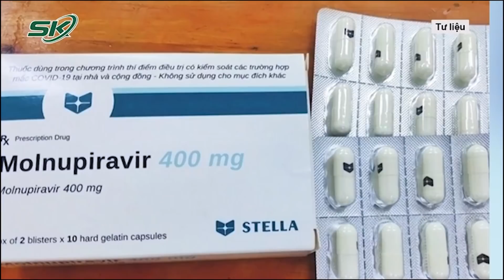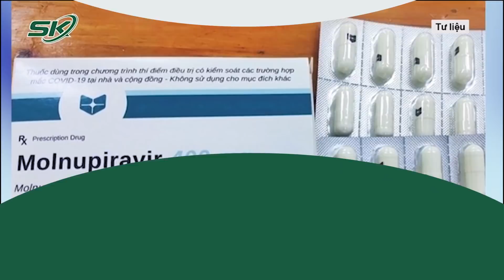Mỹ Cấp Phép Cho Thuốc Chống COVID-19 Của Pfizer Để Uống Tại Nhà | SKĐS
SKĐS | Mới đây, Mỹ đã cấp phép cho sử dụng viên uống chống COVID-19 của hãng Pfizer cho người từ 12 tuổi trở lên và những người cao tuổi có nguy cơ bị bệnh nặng. Đây là loại thuốc uống tại nhà đầu tiên được cấp phép, trở thành công cụ mới để chống lại biến chủng Omicron.

Mời quý vị và các bạn xem thêm: Vụ Thương Tín Vòi Vĩnh Tiền Tip: Mạnh Thường Quân Lên Tiếng